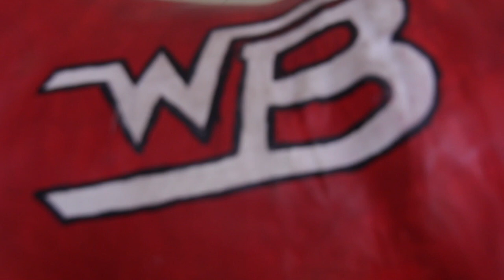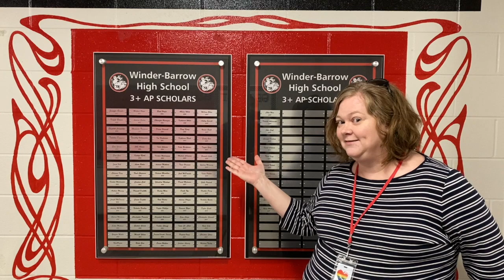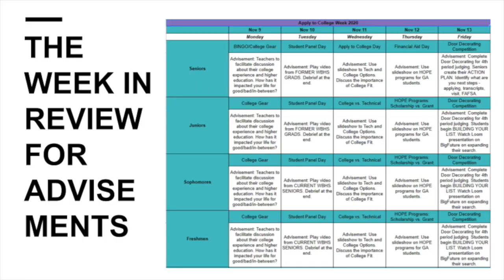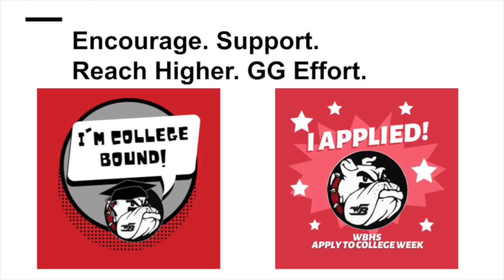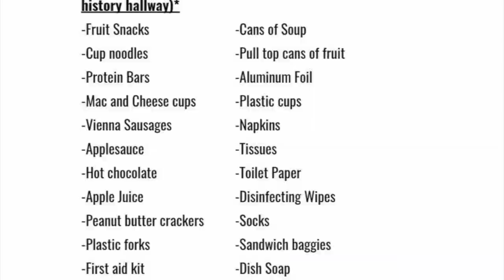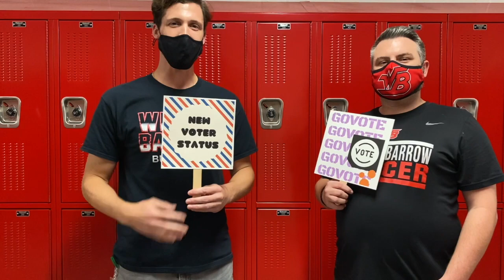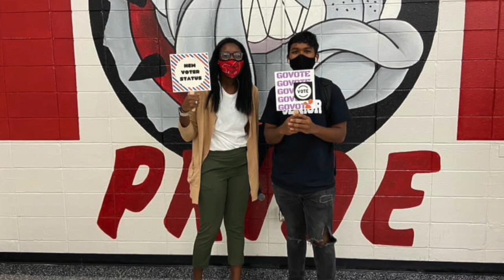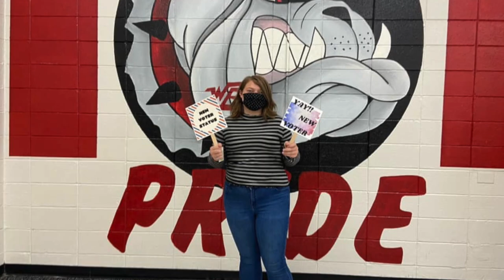Dogg Byte_10-28-20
Like jazz? Well, even if you don't this episode will still be right up your alley.  The counselors at WBHS serving up a funky playlist of items to discuss including: PSAT, AP Exam Registration, Apply to College Week and a spot on Sources of Strength.  We'll also hear a few riffs from special guests about: Red Ribbon Week, Work-Based Learning, Principal's Week, ASVAB testing, and Voting.